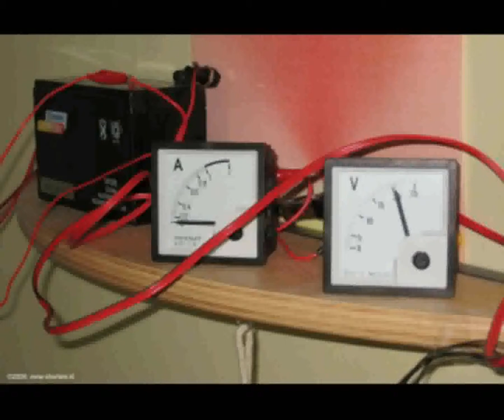Daily Minutes, 22 february 2019